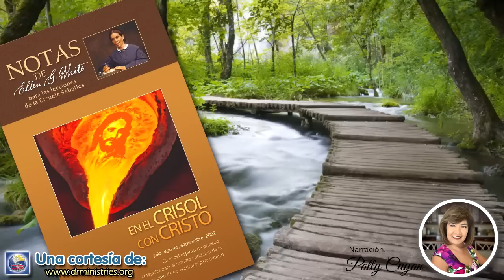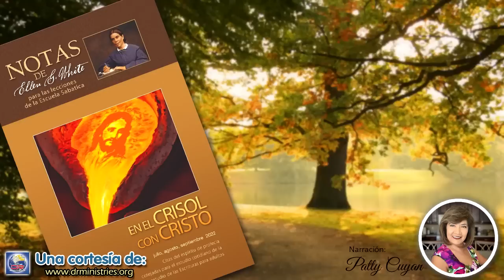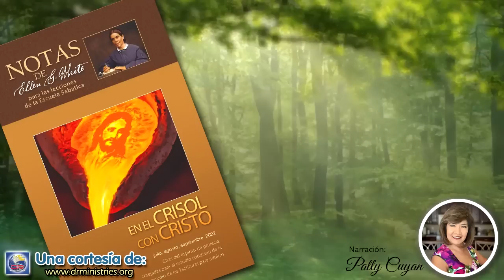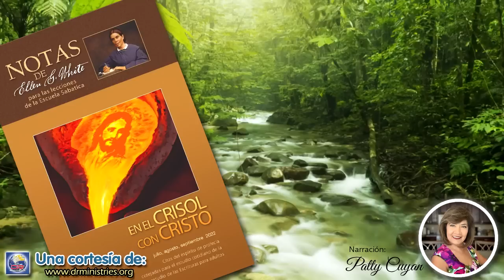Notas de Elena - 30 de Agosto del 2022 - Amar a los que nos hieren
AMAR A LOS QUE NOS HIEREN
No permitáis que los pensamientos amargos continúen embargan-do vuestro ánimo... Id a vuestro hermano, y con humildad y sinceridad habladle del asunto.

Todo el cielo está interesado en la entrevista entre aquel que ha sido perjudicado y el que está en el error... El aceite del amor elimina la irritación causada por el mal. El Espíritu de Dios liga un corazón al otro; y en el cielo hay música por la unión realizada.

No es la posición mundanal, ni el nacimiento, ni la nacionalidad, ni los privilegios religiosos lo que prueba que somos miembros de la familia de Dios; es el amor, un amor que abarca a toda la humanidad. Aun los pecadores cuyos corazones no están herméticamente cerrados al Espíritu de Dios responden a la bondad. Así como pueden responder al odio con el odio, también corresponderán al amor con el amor. Solamente el Espíritu de Dios devuelve el amor por el odio. El ser bondadoso con los ingratos y los malos, el hacer lo bueno sin esperar recompensa, es la insignia de la realeza del cielo, la señal segura mediante la cual los hijos del Altísimo revelan su elevada vocación (Mente carácter y personalidad, t. 2, pp. 549).

El ideal de Dios para sus hijos es más elevado de lo que puede alcanzar el más sublime pensamiento humano. "Sed, pues, vosotros perfectos, como vuestro Padre que está en los cielos es perfecto". Esta orden es una promesa. El plan de redención contempla nuestro completo rescate del poder de Satanás. Cristo separa siempre del pecado al alma contrita. Vino para destruir las obras del diablo, y ha hecho pro-visión para que el Espíritu Santo sea impartido a toda alma arrepentida, para guardarla de pecar...

El ideal del carácter cristiano es la semejanza con Cristo... Jesús fue hecho en todo semejante a sus hermanos. Se hizo carne, como somos carne. Tuvo hambre y sed, y sintió cansancio. Fue sostenido por el alimento y refrigerado por el sueño. Participó de la suerte del hombre, aunque era el inmaculado Hijo de Dios. Era Dios en la carne. Su carácter ha de ser el nuestro. El Señor dice de aquellos que creen en él: "Habitaré y andaré en ellos; y seré el Dios de ellos, y ellos serán mi pueblo". 2 Corintios 6:16 (El Deseado de todas las gentes, pp. 277, 278).

Todo lo que el hombre necesita o puede saber acerca de Dios ha sido revelado en la vida y carácter de su Hijo...
Tierno, compasivo, comprensivo, siempre amable con los demás, representaba el carácter de Dios, y estaba continuamente empeñado en el servicio hacia Dios y los hombres... "Amad a vuestros enemigos", les suplicó; "bendecid a los que os maldicen, haced bien a los que os aborrecen, y orad por los que os ultrajan y os persiguen; para que seáis hijos de vuestro Padre que está en los cielos"; "él es benigno para los que son ingratos y malos". "Hace salir su sol sobre malos y buenos, y que hace llover sobre justos e injustos". "Sed, pues, misericordiosos, como también vuestro Padre es misericordioso". Mateo 5:44, 45; Lucas 6:35, 36 (Testimonios para la iglesia, t. 8, pp. 301, 302).